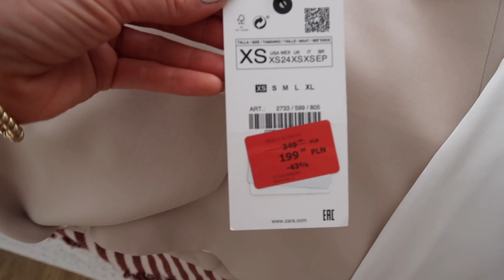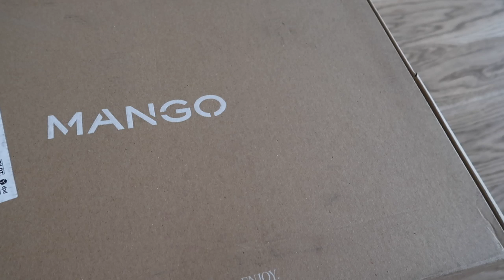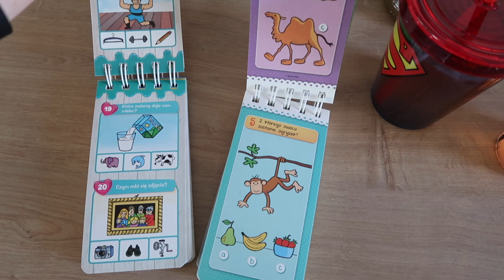ВЛОГ: ПОКУПКИ НА РАСПРОДАЖЕ ZARA, MANGO , ЛЕТНИЙ ТОРТ, МЫСЛИ И ПРОЧЕЕ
Шлепанцы Asos
не советую

Платья в бельевом стиле

Бесшовное бельё

В ДАННОМ ВИДЕО НЕТ РЕКЛАМНЫХ ИНТЕГРАЦИЙ.

xoxo
Osia